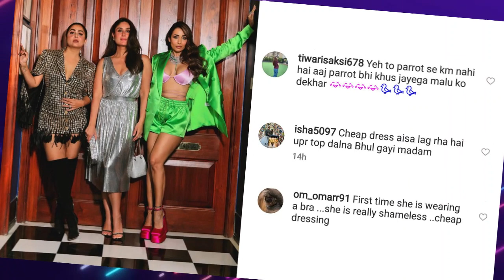Malaika Arora Called Buddhi & Trolled for her Indecent Dressing at Karan Johar Birthday Bash